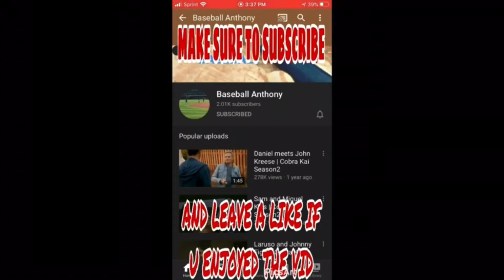MOST BALANCED BUILD IN NBA2K20!! 50 BADGE UPGRADES!!